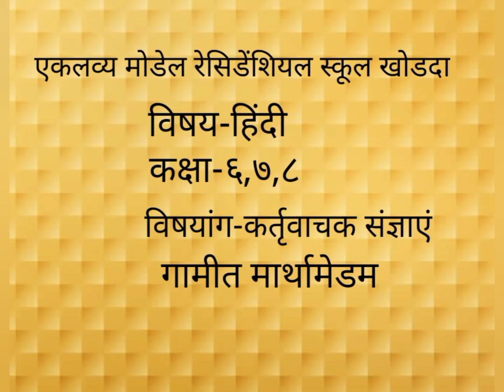हिंदी, कक्षा-६,७,८कत्तृंवाचक संज्ञाएं